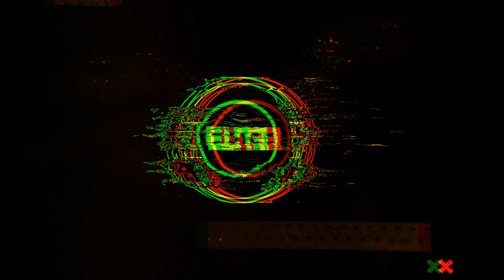New Year's Eve Celebration at Elite Fireworks! | EPIC FINALLY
Skip the line. Shop Online.

Channel owned and operated by Elite Enterprise Media LLC.